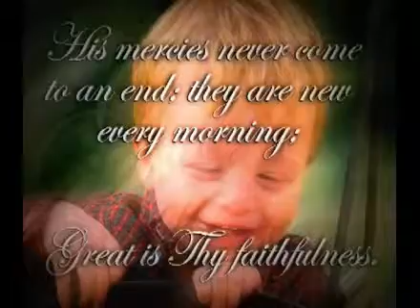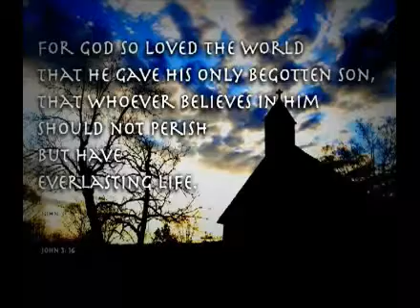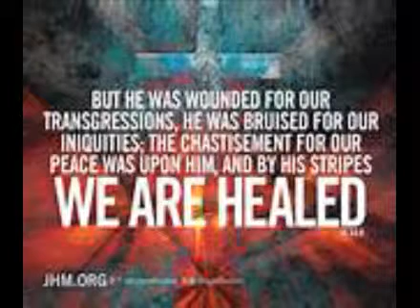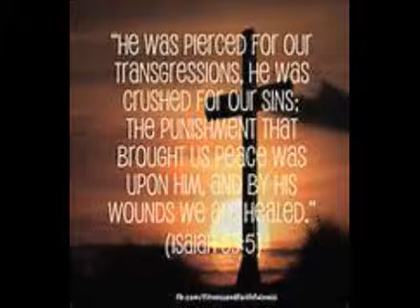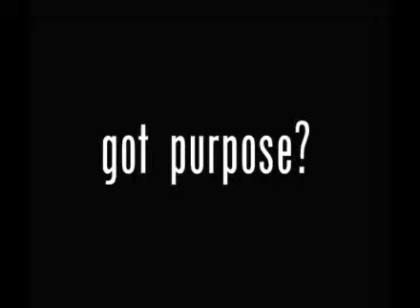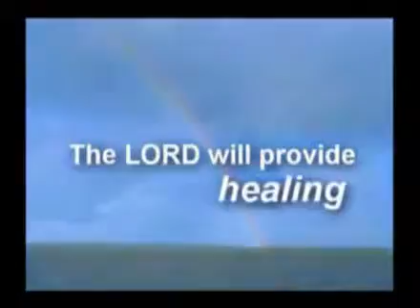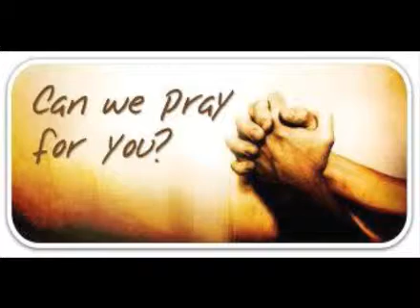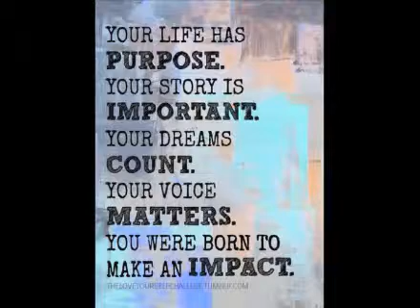Bible Boot Camp Purpose # 13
His purpose was to save us